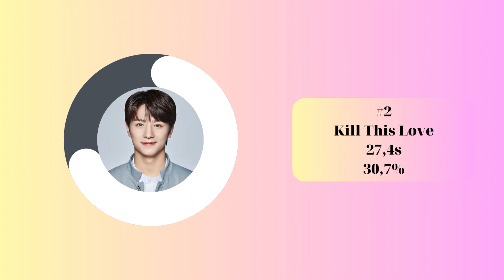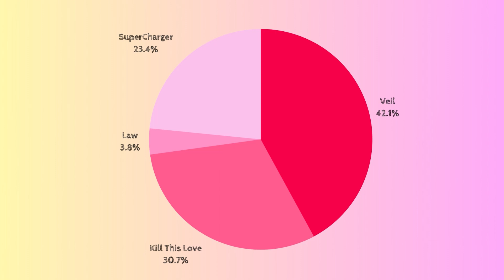Wang Zi Hao (Boys Planet) (#19) Line Evolution